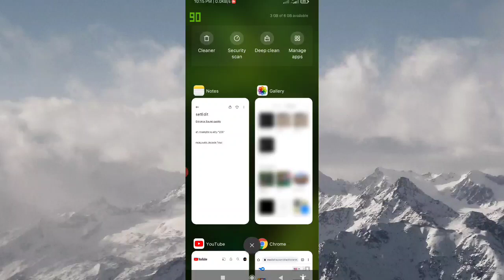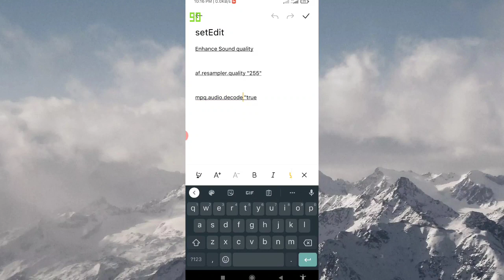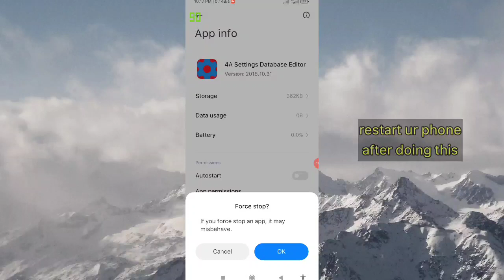HOW TO ENHANCED THE SOUND QUALITY OF YOUR ANDROID PHONE DEVICE USING SETEDIT APP?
kong pangit ang sound quality ng phone mo maaring makatulong to sa inyo.🙃